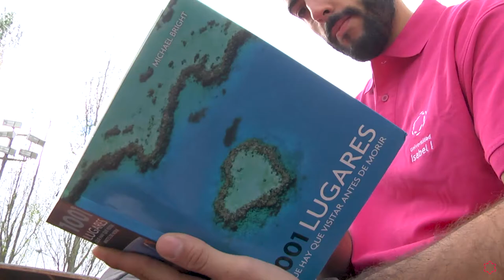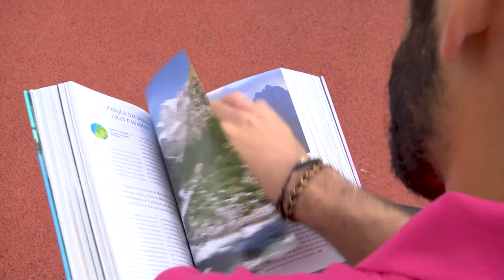Las Experiencias de Gonzalo Barbadillo en TAFAD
¿Te apasiona el deporte? ► Infórmate de nuestro curso de Formación Profesional en Técnico Superior en Animación de Actividades Físicas y Deportivas (TAFAD)

Gonzalo Barbadillo, profesor del ciclo formativo de Grado Superior de Técnico Superior en Animación de Actividades Físicas y Deportivas (TAFAD) de la Universidad Isabel I, nos cuenta las singularidades de esta titulación, su eminente carácter práctico, la posibilidad que ofrece la Universidad al alumno de obtener el ciclo de FP y el grado universitario en cuatro años, cómo fue descubriendo su vocación de docente y la ventaja de la elevada demanda de profesionales en el ámbito deportivo para cursar estos estudios.